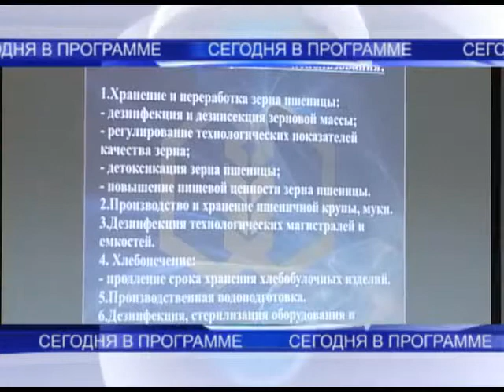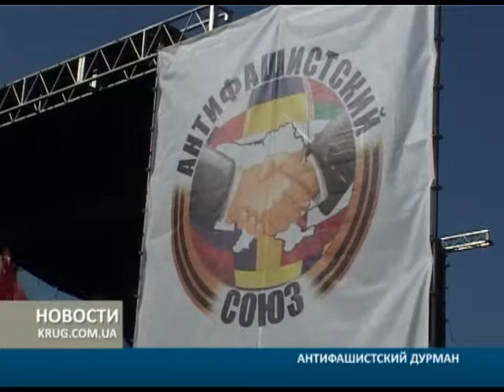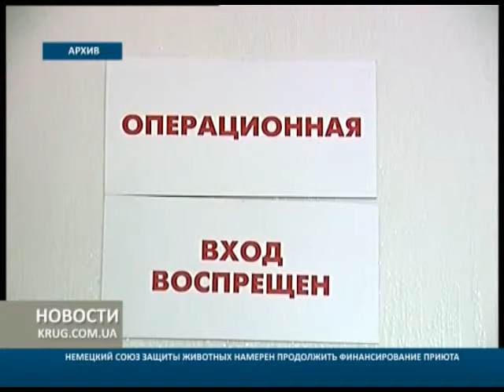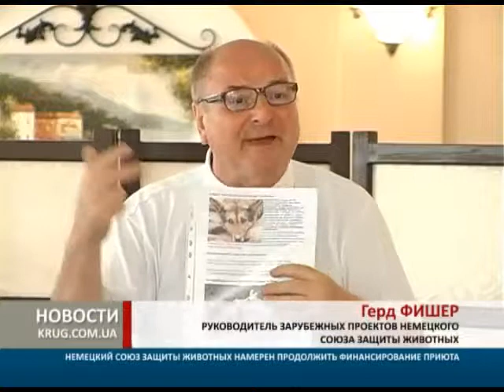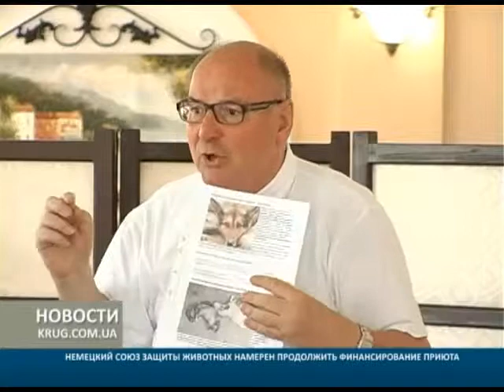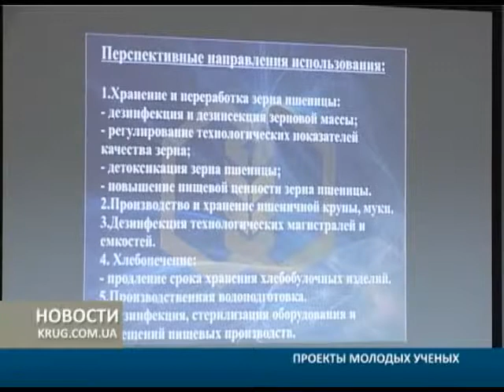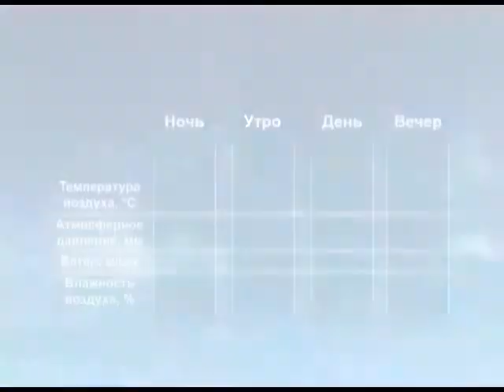Новости от 16.05.2013